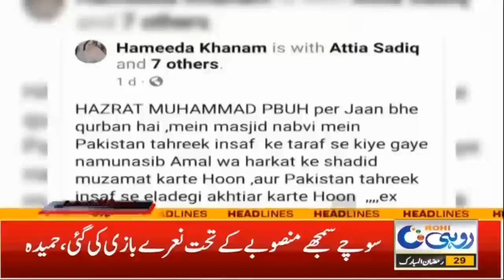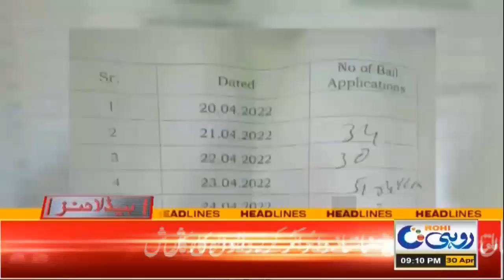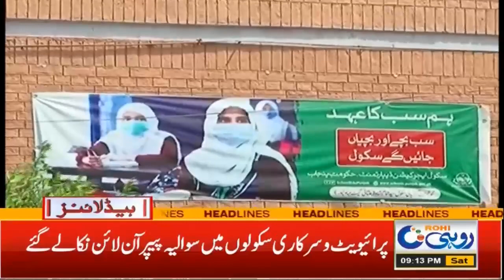9pm News Headlines | 30 April 2022 | Rohi